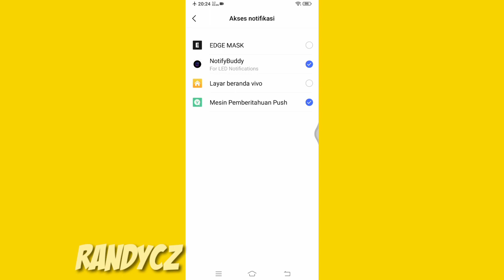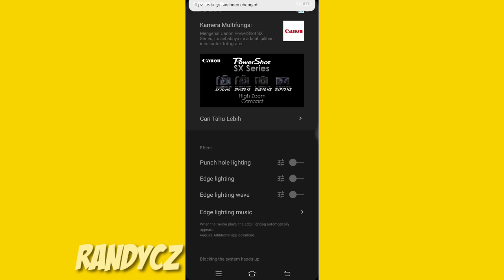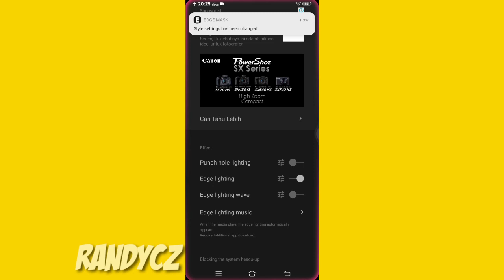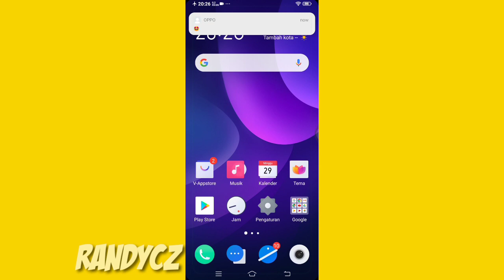Cara Ubah Notifikasi Vivo Y12 Seperti iOS iPhone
Tutorial Mudah Cara Ubah Notifikasi Vivo Y12 Seperti iOS iPhone.